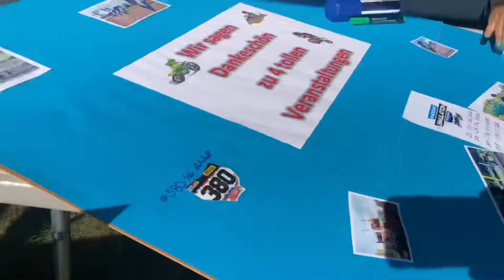MX Pirates #380 Felix Melnikoff Race Siimulation Training 4 MSC Ludwigslust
Felix beim Jimi Jo Racing Simulation Training vier MSC Ludwigslust